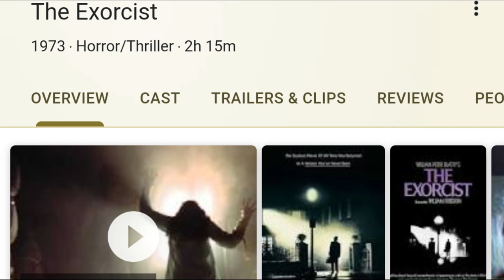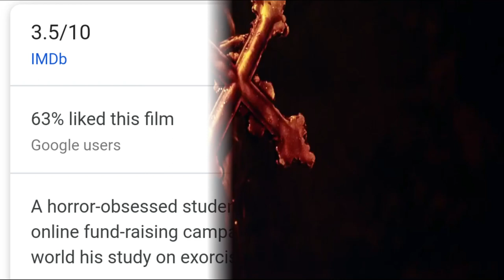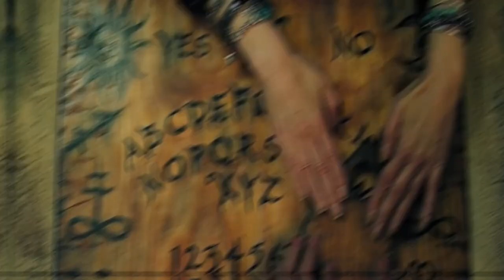The Possession Experiment Movie Explained in Hindi | The Possession Experiment Explanation in Hindi